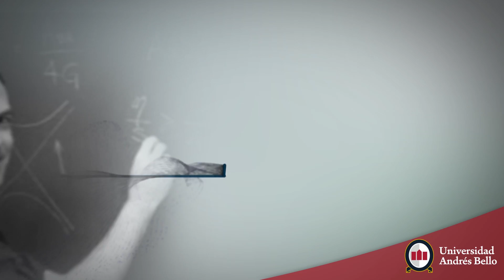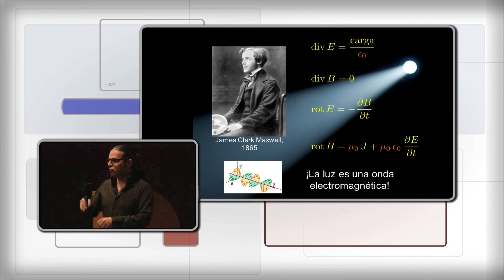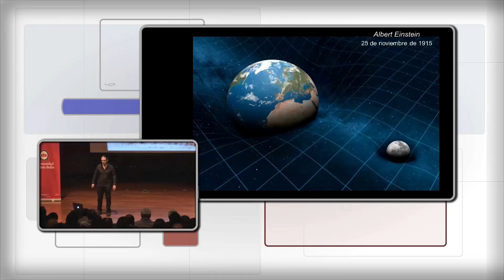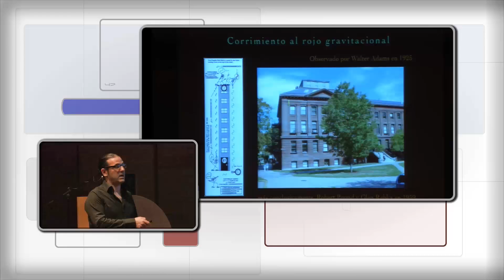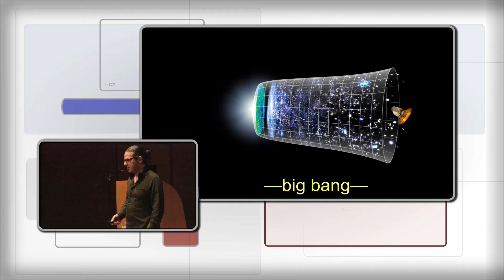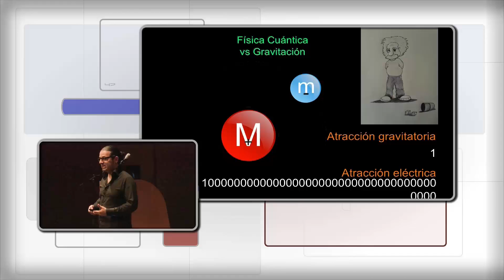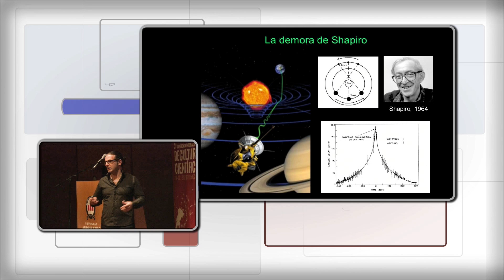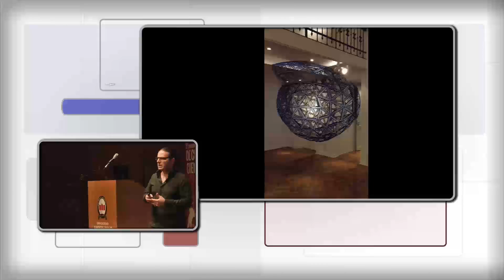“Causas y Azares: El Universo de Albert Einstein”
Expositor: José Edelstein. Físico e Investigador de la Universidad de Santiago de Compostela (España)
Octubre 2015

A la luz de los hechos no ha existido un físico más brillante que Albert Einstein. Basta con revisar sus principales trabajos para tomarle el peso a la verdadera  revolución científica que generó. Uno de sus más grandes descubrimientos acaba de cumplir un siglo, claramente nos referimos a la Teoría de la Relatividad General, una de las bases de la física actual. Otra de sus importantes contribuciones fue sentar las bases para la física cuántica, y no sólo por su trabajo que le valió el Nobel, sino que también por un par de “errores”, los que desencadenaron  la mejor explicación disponible en la actualidad para la energía oscura (que constituye el 75% del contenido energético del Universo). Lo paradójico de todo esto es que ambas teorías parecieran no ser compatibles.

“Toda la teoría de la información cuántica nace por intentar entender la paradoja que Einstein planteó en 1935 en un artículo publicado en el New York TimeS, asegurando que la teoría cuántica estaba mala o incompleta” comentó José Edelstein, Fìsico e Investigador de la Universidad de Santiago de Compostela durante su presentación en la III Conferencia Internacional de Cultura Científica de la Universidad Andrés Bello.

Naturalmente surgen  preguntas como; ¿Están condenadas a entenderse? ¿A qué precio? ¿A quién se le otorga la custodia de los agujeros negros en caso de divorcio? Respuestas que el destacado investigador invitó a descubrir durante su magistral presentación.